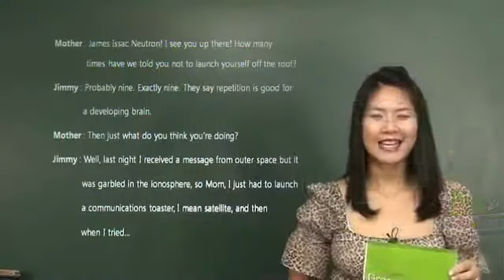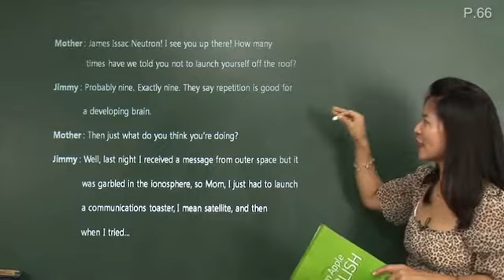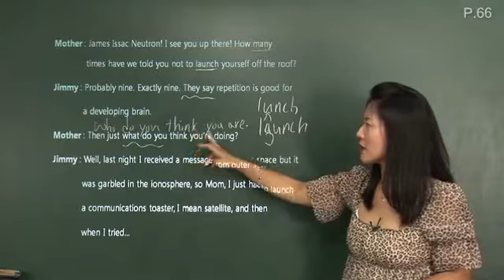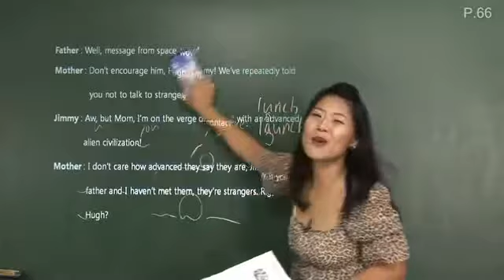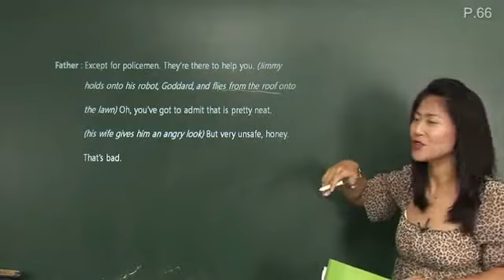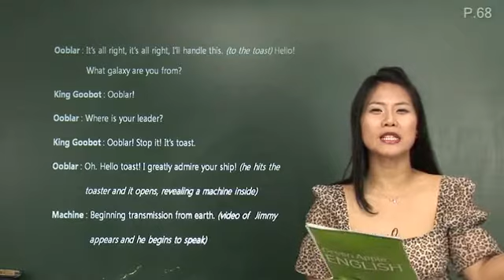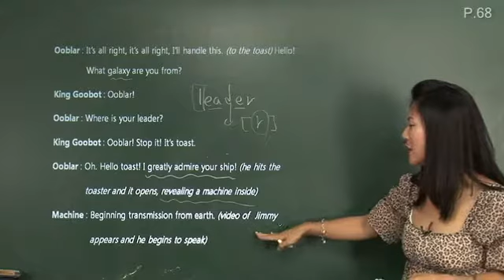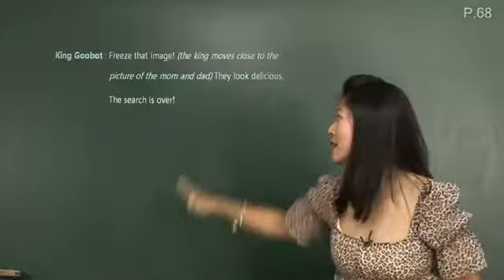29 [한눈에 쏙! 생활영어] JIMMY NEUTRON BOY GENIUS_영화로 영어익히기 1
영어 강의 그린애플 잉글리쉬!
영화도 보고~ 영어도 배우고~

일석이조 영어 공부 방법을 통해 하루 영어 학습 완료!
매일 30분 영어 강의로 하루를 시작하세요

오늘의 강의 주제!
JIMMY NEUTRON BOY GENIUS_영화로 영어익히기 1

-장난꾸러기 천재 소년 지미 뉴트론은 우주로 위성을 발사해 외계인과 연락을 시도한다. 그런데 지미가 쏘아올린 위성은 먹을 것을 찾아다니던 악당 외계인, 요키안들의 손에 들어가게 되고, 이들은 지미가 보낸 비디오에서 지미의 부모 사진을 보고는 먹이감을 찾았다고 좋아한다.